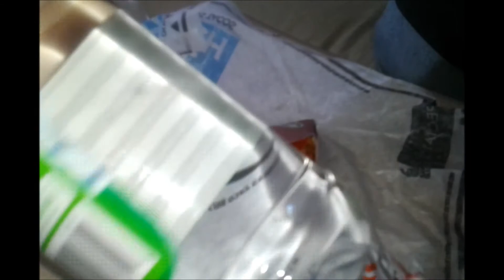The Source!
Rob "Dog" Nguyen is attempting a spicy challenge called the source hot sauce. Will he survive the Heat? Enjoy ^_^

The items given to me by Mike and his channel is on this address:

To get the source hot sauce I would go to